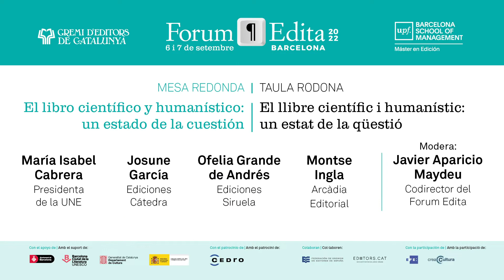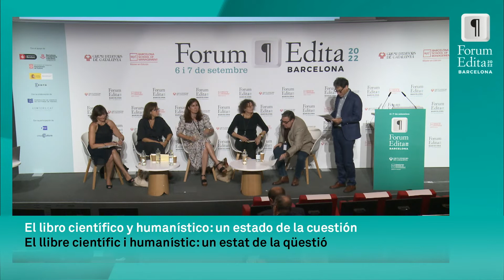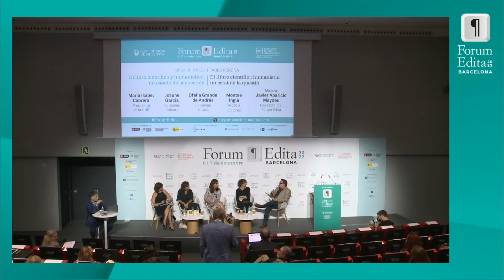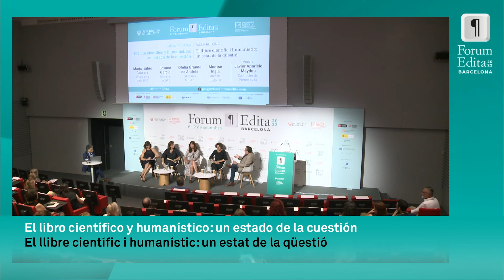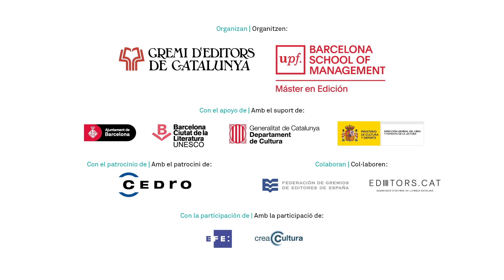El libro científico y humanístico: un estado de la cuestión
MESA REDONDA: "El libro científico y humanístico: un estado de la cuestión".

Modera: Javier Aparicio Maydeu (codirector del Forum Edita), María Isabel Cabrera (presidenta de la UNE-Unión de Editoriales Universitarias Españolas), Josune García (Ediciones Cátedra), Ofelia Grande de Andrés (Ediciones Siruela) y Montse Ingla (Arcadia).